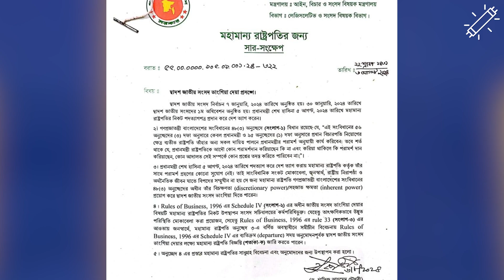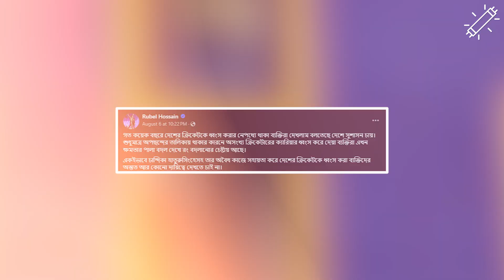এখনই সরছেনা পাপন গং, অন্ধকার পথে বাংলাদেশের ক্রিকেট! | Tubelight Media